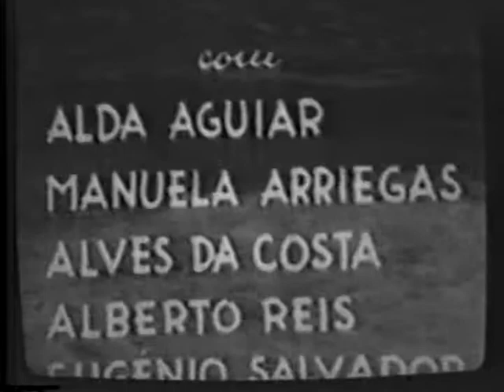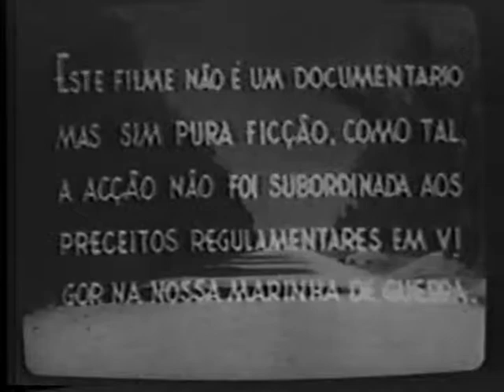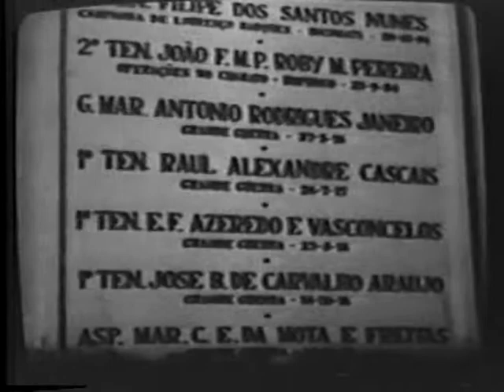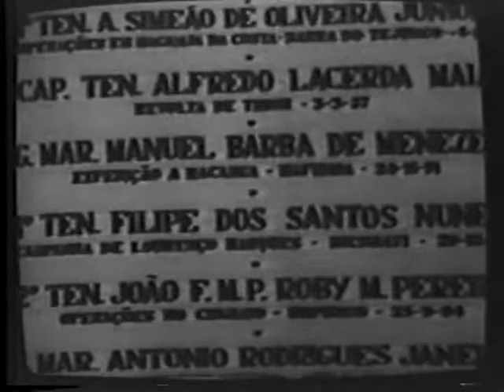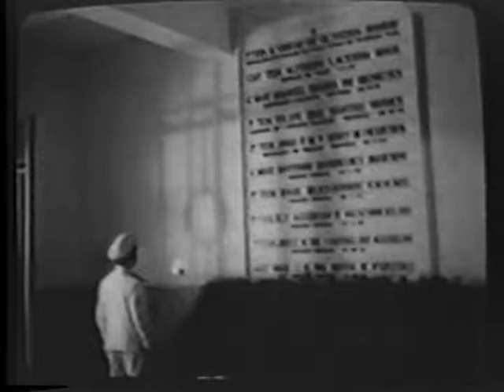Eram Duzentos Irmãos - Parte 1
O FEITICEIRO DA ALEGRIA é uma alcunha em boa hora posta e Vasco Santana, o popularíssimo artista, sem dúvida um dos mais completos, senão o mais completo do nosso Cinema e do nosso teatro.
Com efeito, quando Vasco Santana chega, a tristeza foge, tal o espírito pronto, a graça natural, o chiste bem português que o grande ator põe nas mais simples palavras que pronuncia.
No filme "Eram Duzentos Irmãos" Vasco Santana encarna o papel de Fernão Mentes Minto, o despenseiro da Escola Naval, bonacjeirao, leal, aldrabão sem maldade, sempre pronto a relatar as fabulosas façanhas que praticou no decurso das suas numerosa viagens.
Algumas das suas cenas, senão todas, ficarão para sempre na memoria dos espectadores. Entre elas, a lição de namoro dada a Fernanda Peres com a colaboração de Humberto Madeira, a instrução de saltos mortais aos cadetes e aos pitorescos insultos com que permanentemente mimoseia o seu ajudante "Pato Bravo".
Todos estes momentos constituem sequências de extraordinária comicidade em "Eram Duzentos Irmãos"

Personagens:

ABILIO HERLANDER - Rui
RUI DE CARVALHO - Antonio
CARLOS J TEIXEIRA - Pedro Manuel
ARNALDO GOMES - Anjinho
ELMER ASCENÇÃO - Carlos
JOSE PASSOS - Com. da "Sagres"
SILVA ARAUJO - O medico
ARMANDO FERREIRA - Ten. Sousa Nunes
LUCILIA SIMÕES - D. Branca da Silveira
ALDA DE AGUIAR - Maria Rosa
FERNANDA PERES - Joaninha
MANUELA ARRIEGAS - Carmo
VASCO SANTANA - Fernão Mentes Minto
HUMBERTO MADEIRA - Pato Bravo
EUGÊNIO SALVADOR - Safa Rascadas
ALVES DA COSTA - Com. da Escola Naval

Direção de Fernando Garcia e Constantino Esteves

Ano: 1951